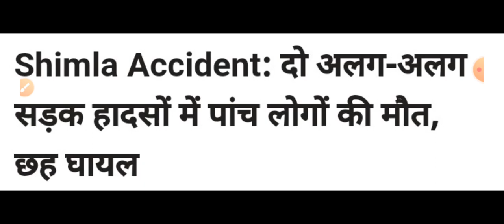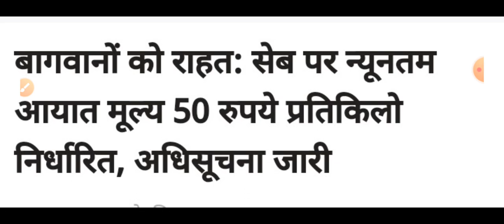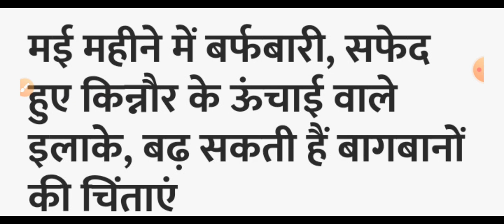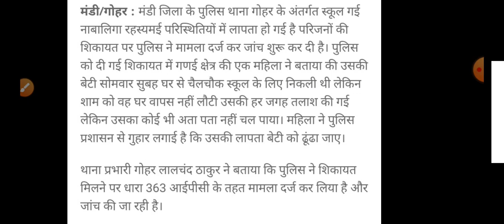हिमाचल,शाम 5 बजे की TOP 10 ताजा खबरें,Himachal Pradesh Breaking News